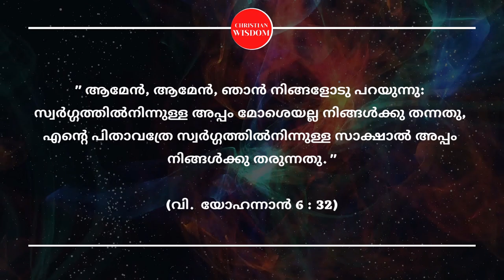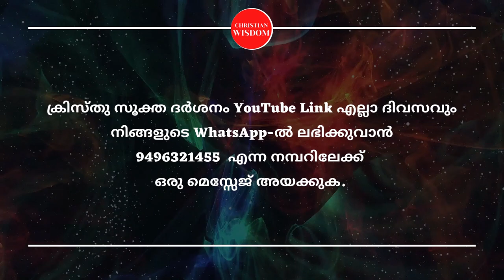ക്രിസ്തുസൂക്ത ദർശനം 302-ാം ദിനം | KRISTHU SOOKTHA DARSHAN | CHRISTIAN WISDOM | FR DR RINJU P KOSHY